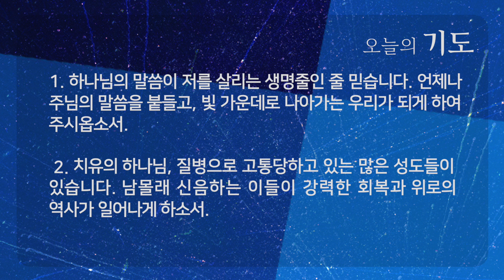안식일을 지켜야 하는 이유 | 마태복음 12:1-8 | 김정기 목사